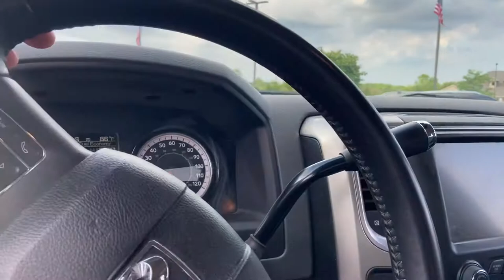2016 Ram 3500 dually Big Horn Bill Estes Ford